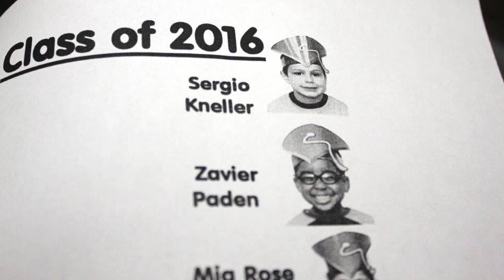Preschool Graduation 2016